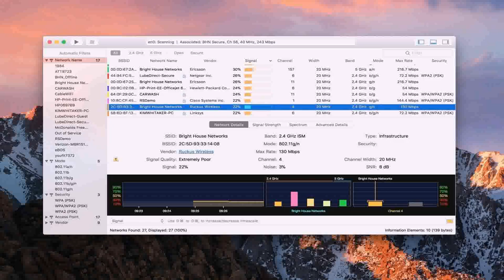Small Duplex House Plans Indian Style